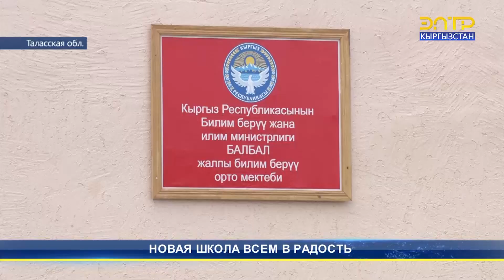НОВАЯ ШКОЛА ВСЕМ В РАДОСТЬ